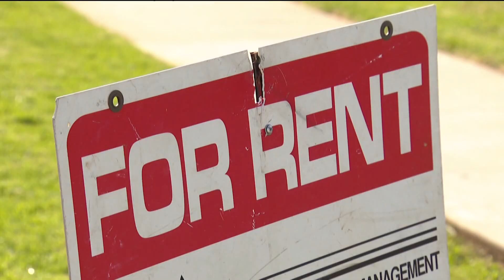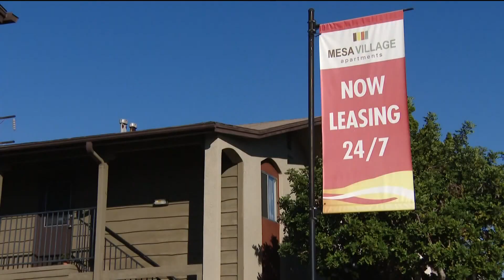Eviction protections for thousands of renters impacted by COVID to expire Friday, July 1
"I just feel the state has failed us: they have failed us," said Patricia Mendoza, who is still waiting for $9,000 in rental assistance from the state.